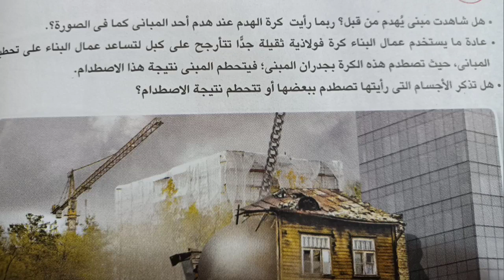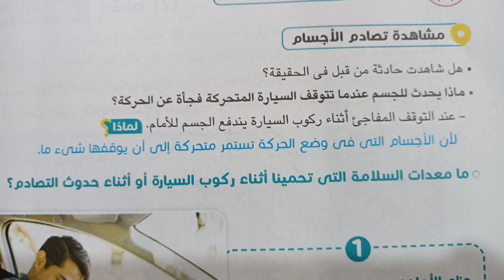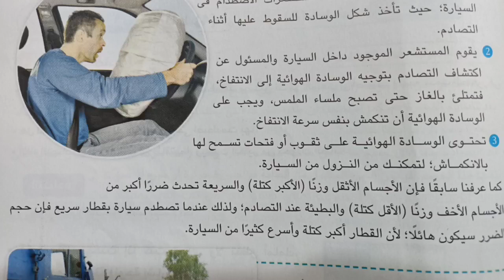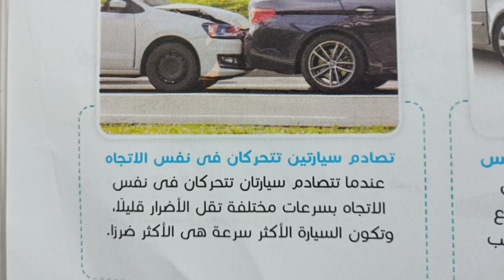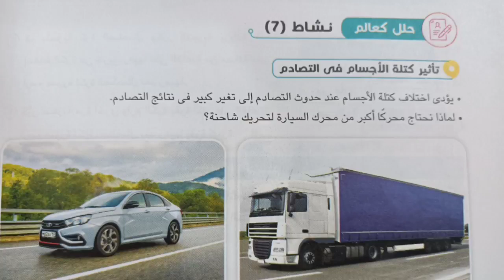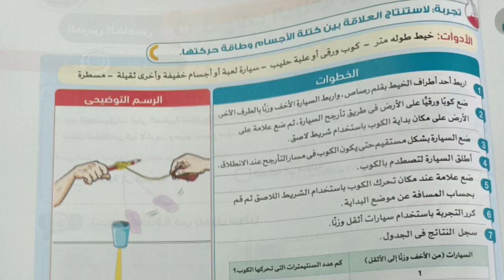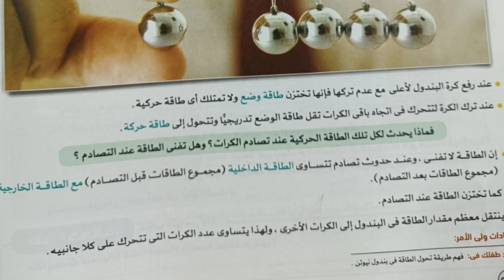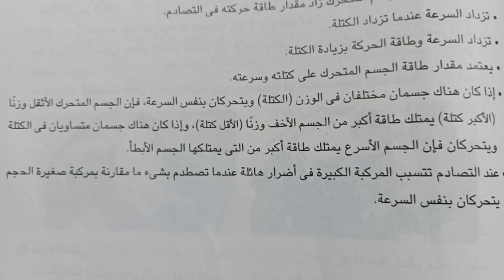الطاقه والتصادم المفهوم الرابع للصف الرابع الابتدائي 2022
الطاقه والتصادم المفهوم الرابع للصف الرابع الابتدائي الترم الاول 2022 شرح العلوم بطريقه سهله وبسيطه ومشوقة